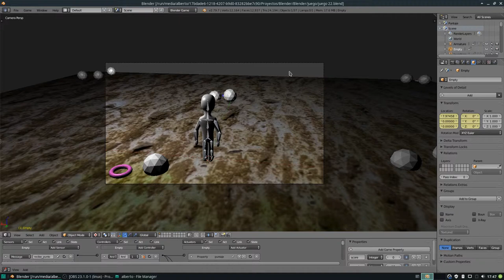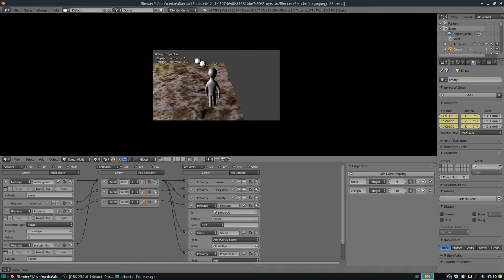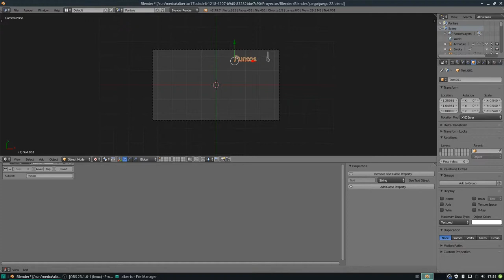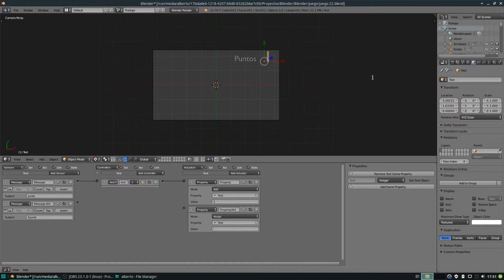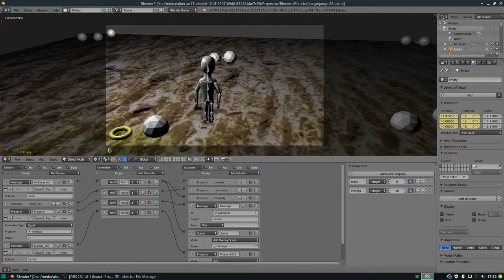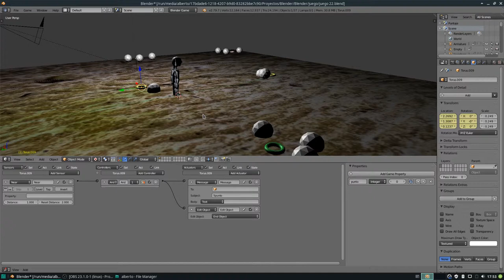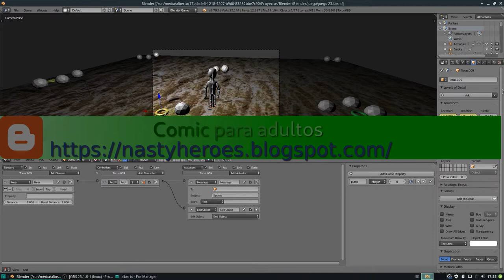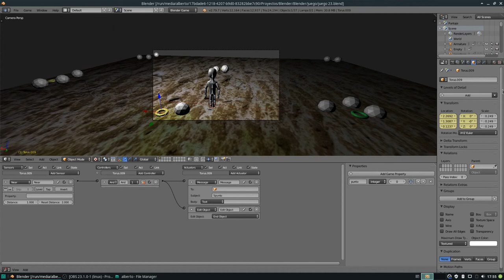Blender: Creando un juego desde cero. Cambiamos el puntaje dependiendo del material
En este vídeo aprendemos a cambiar el puntaje que recibe nuestro personaje principal, dependiendo del item que se toma.